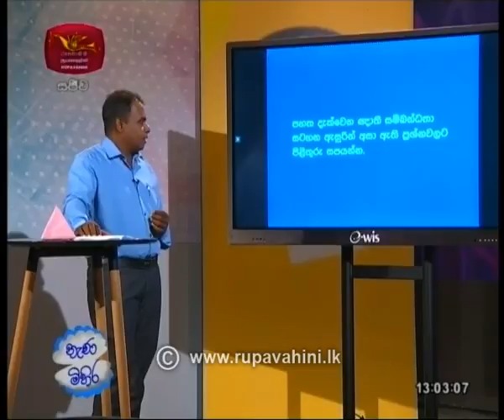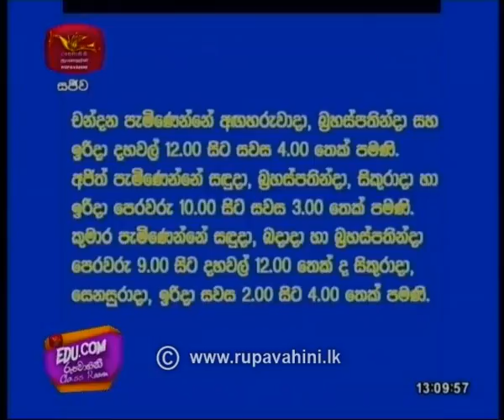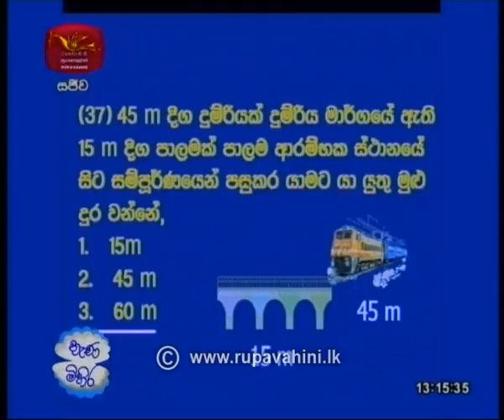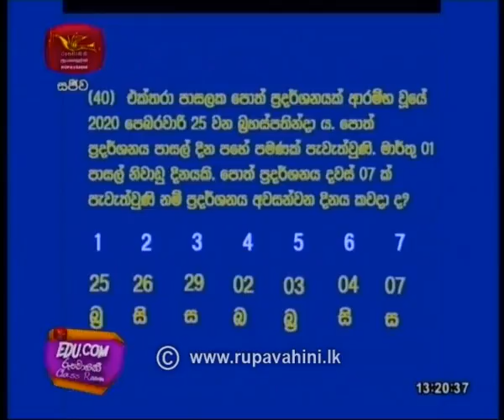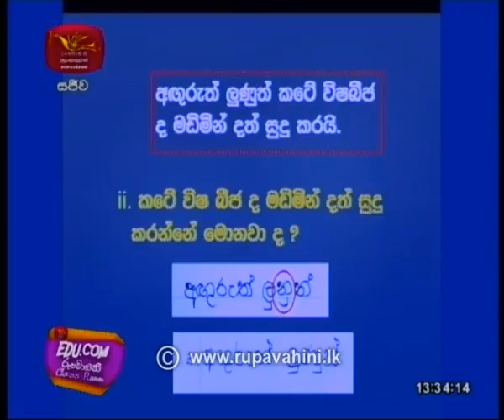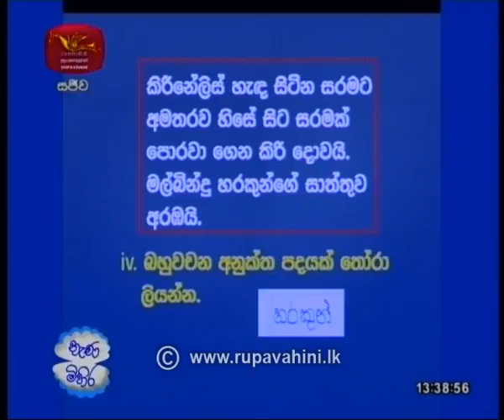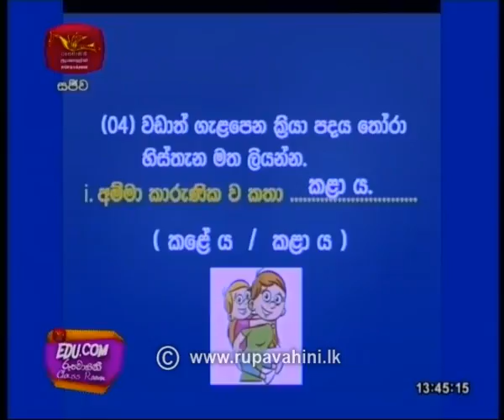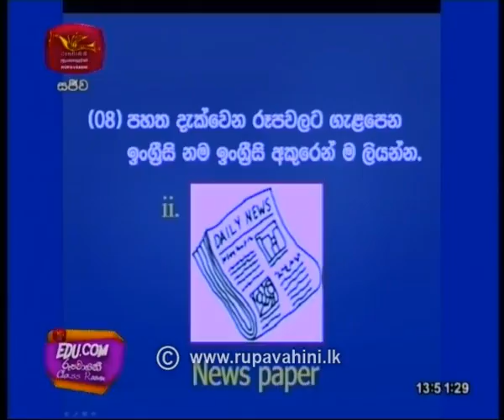EDU.COM | Grade 5 | 5 වසර ශිෂ්‍යත්වය | 2020-06-26 | Rupavahini Class Room